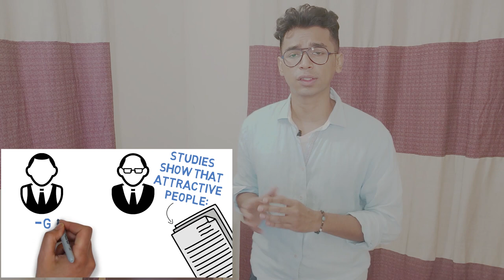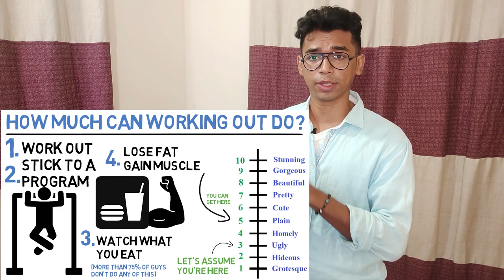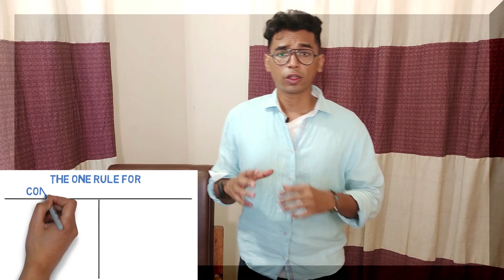নিজেকে আকর্ষনীয় করার তিনটা প্রয়োজনীয় কৌশল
ফেসবুক পেজঃ  Dhaka Attitude
Facebook Group (real id only)